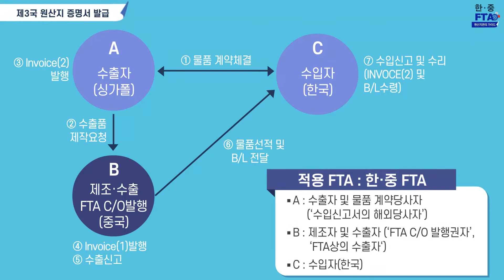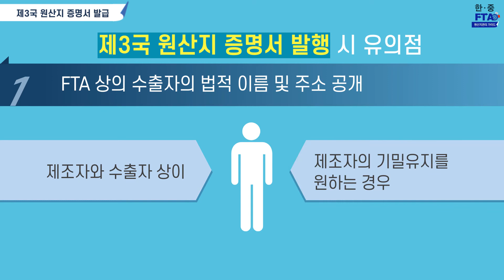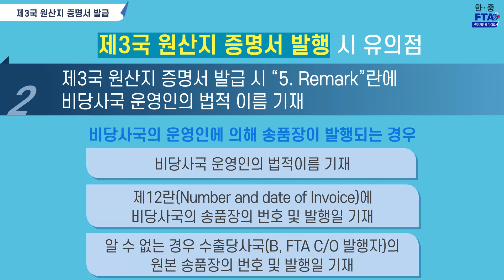[한중FTA 원산지관리 가이드] 16 제3국 원산지 증명서 발급